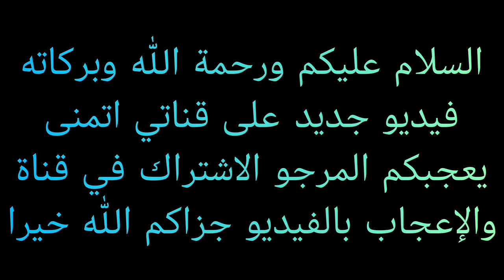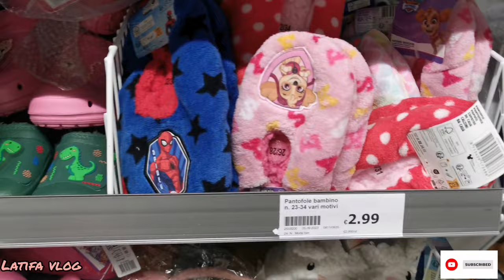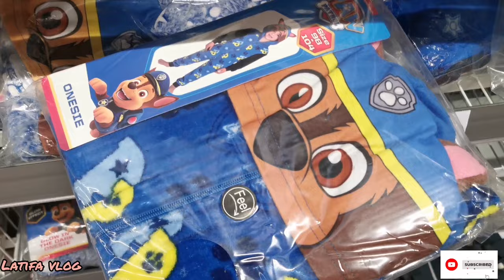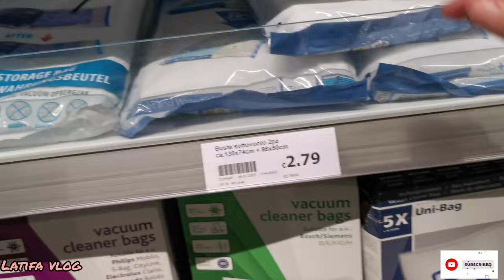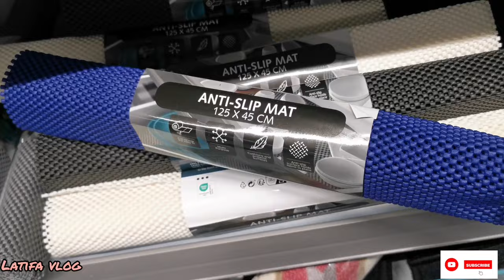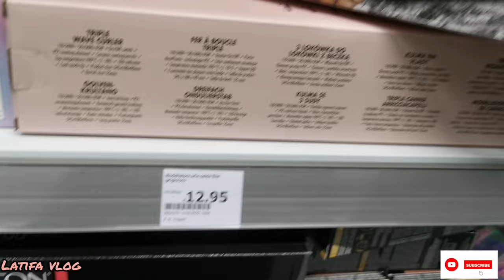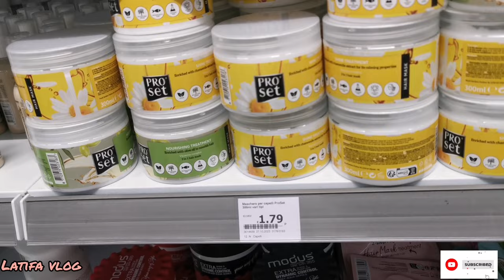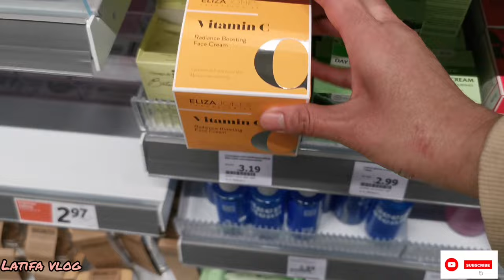20 novembre 😍جولة في أكسيون إيطاليا action Italiaوديكورات ذيال هبال❤️ جديد#اكسيون#ايطاليا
جديد اكسيون ايطاليا حملة توصيلي 10الالف مشترك# دائما الجديد من أكسيون إيطاليا ديكورات كيحمقو 4kوأواني مظبخية واعرين وملابس